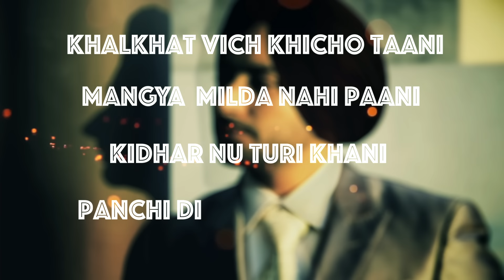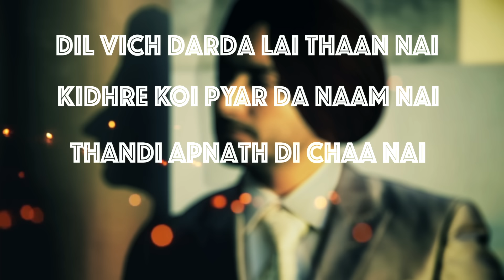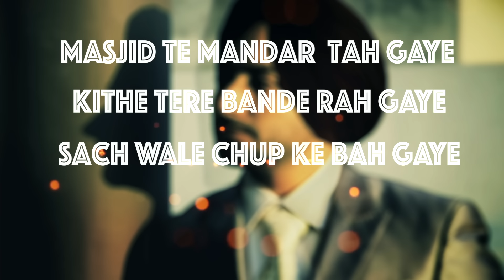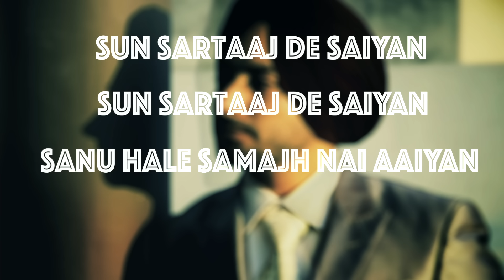Satinder Sartaaj - Rabb Dia'n Be-parwahia'n| Rangrez | Lyric Video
Presenting 'Rabb Dia'n Be-parwahia' lyric video. The song has sung and penned down by the talented Satinder Sartaaj

Song Name - Rabb Dia'n Be-parwahia'n
Album - Rangrez
Singer - Satinder Sartaaj